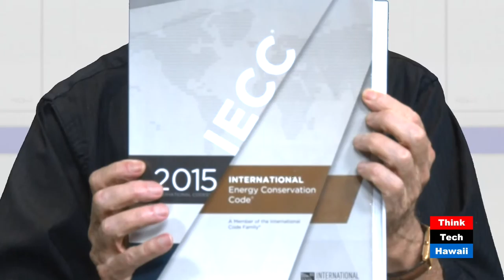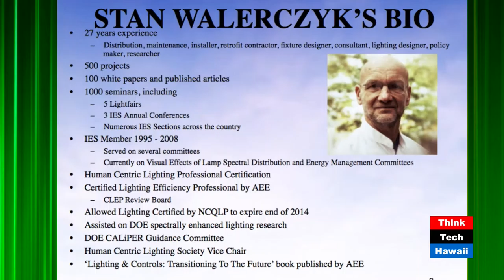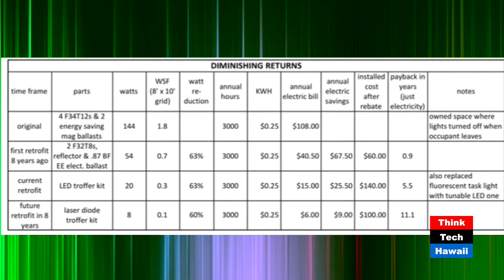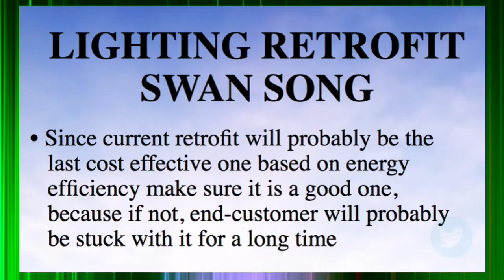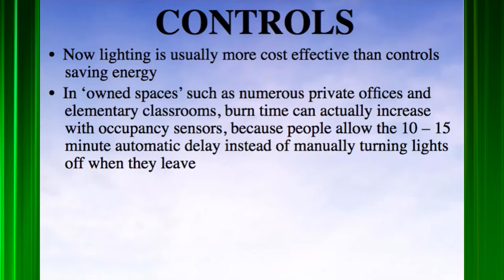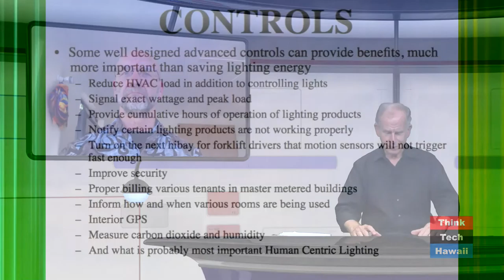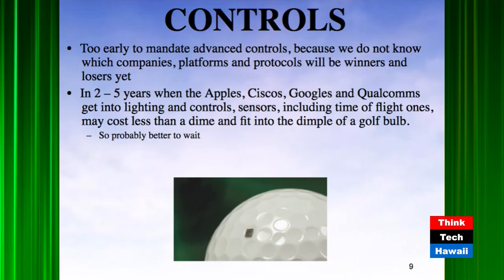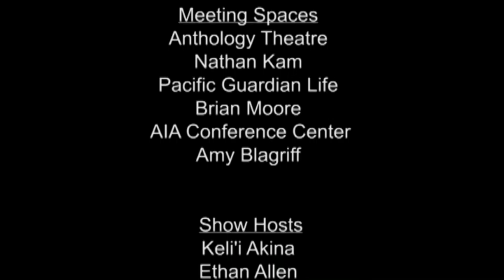How Low Can Energy Efficiency Go? (Stan Walerczyk)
At stake is the shape of America's next energy code - 2018 IECC.  The revolution in LEDs may allow lighting designers to specify so little lighting energy use as to render controls and daylighting unnecessary.  Walerczyk is a nationally respected lighting efficiency training and Brown is Hawaii Energy's energy code specialist.